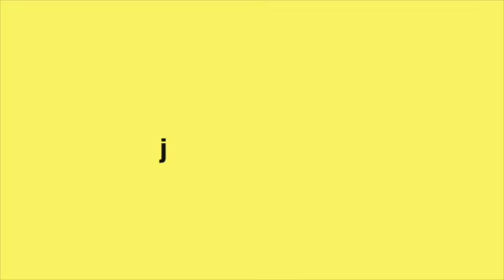Self-Acceptance and Self-Love: Learning to Accept and Love Yourself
How to fully accept yourself for your weaknesses and strengths and love yourself for them.